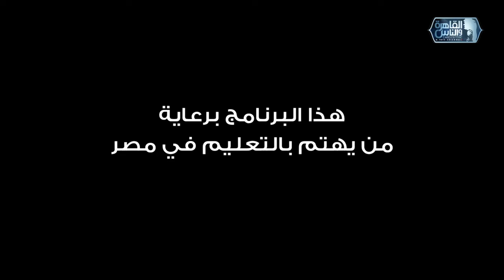العباقرة عائلات | الموسم 6 | عائلة العباسي وعائلة خليل | تحت الضغط وضربات الجزاء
العباقرة عائلات | الموسم 6 | عائلة العباسي وعائلة خليل | الحلقة 15